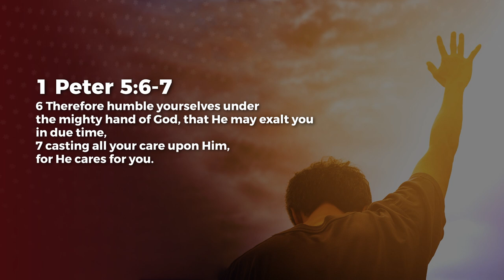Trust - Nancy Ramya | Daily Devotion, November 05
Today's Daily Devotional: Trust